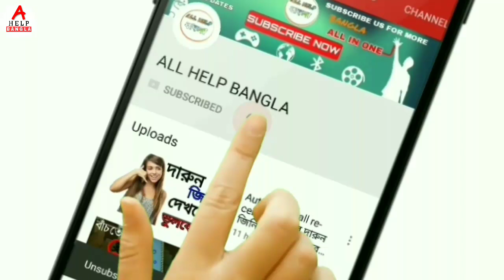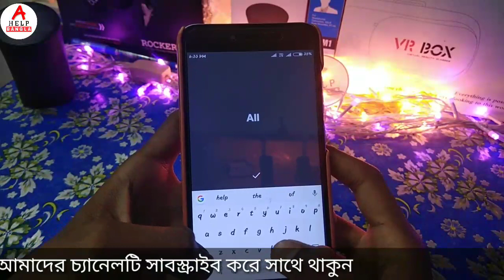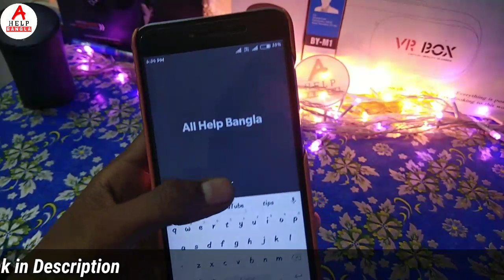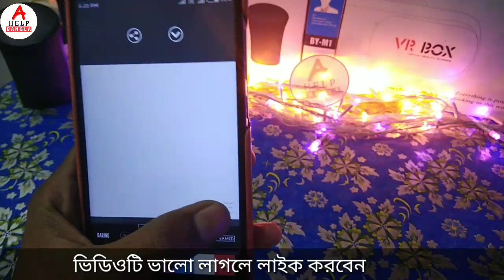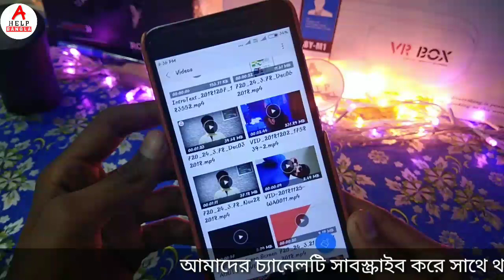মোবাইল দিয়ে খুব সহজেই ইন্ট্রো বানান। How to make intro for YouTube videos By all help bangla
মোবাইল দিয়ে খুব সহজেই ইন্ট্রো বানান। How to make intro for YouTube videos in Android. By all help bangla.

Topics..
How to make intro for YouTube videos on Android
How to make intro for from intro maker
Intro
Intro YouTube channel
Enjoy yourself in Bengali
How to make a intro in Bengali
How to make intro as easy way
How to make intro at just 5 minutes
How to make a cool intro
How to make intro in Legend application
Best intro making application
How to make a intro for YouTube videos on
How to make a intro from YouTube videos
How to make a intro for YouTube channel in mobile
  ইউটিউবের জন্য ইন্ট্রো কিভাবে বানানো
  খুব সহজে ইন্ট্রো বানাবেন
 কিভাবে ইউটিউব এর ভিডিও কে মোবাইলে তৈরি করব.
youtube intro,
how to make youtube intros for free,
youtube intro android,
android intro maker,
youtube intro maker android,
how to easily make youtube intros,
how to create youtube intros,
technical,
guruji,
intro,
outro,

Subhrajyoti Biswas
subhrajyoti
Jyoti
subhra
Bhadra Chala
Acoustic Sangeet Bro's
all Bangla tips
allhelpbangla
Bangla tech
technical Jyoti
YouTube bangla
multi tech
babon
sohag360

🙏🙏🙏🙏🙏🙏ধন্যবাদ🙏🙏🙏🙏🙏🙏